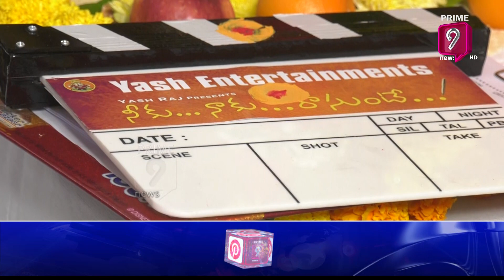Neeku Naaku Rasunte Movie Hasbeen Launched by Singer Sunitha | Singer Sunitha Latest Video | Prime9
Neeku Naaku Rasunte Movie Hasbeen Launched by Singer Sunitha | Singer Sunitha Latest Video | Prime9 Entertainment

Watch